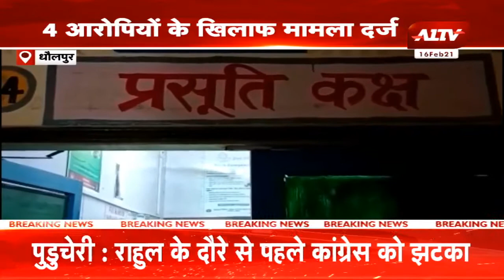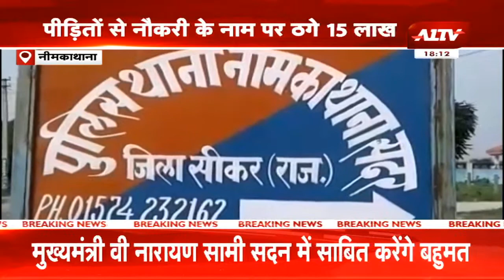गांव की दुनिया में देखिए प्रदेश की हर छोटी-बड़ी खबर || Rajasthan Hindi Samachar || Latest News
A1TV  | Rajasthan News | Hindi News